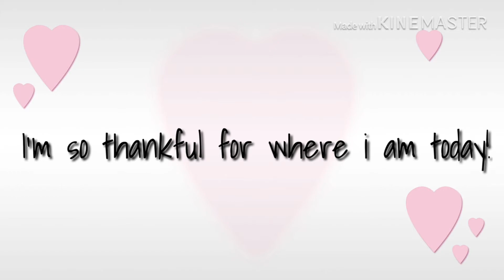✨HAPPY LPSTUBE DAY!! 🎉💜✨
sorry this is late, i’m kinda busy right now. also, sorry this is bad. i kinda wanted to do something else, but that would take too long. I might make a remake!!